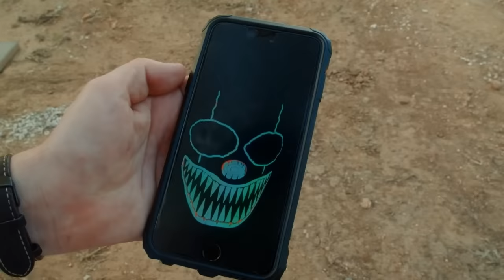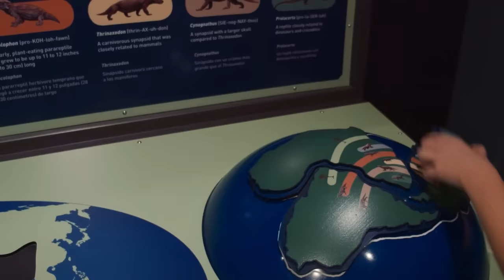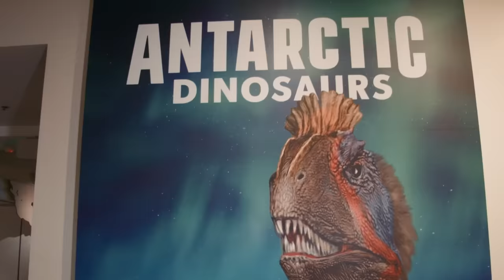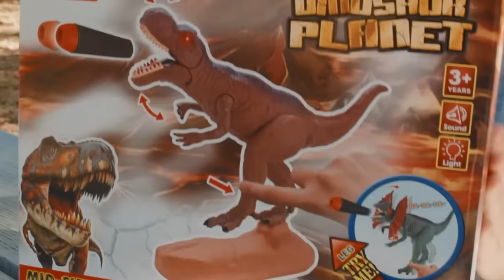¡Dinosaurios Gigantes para Niños en Mundo Dinosaurio con Juguetes "Make-A-Wish" y Nerf!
¡Dinosaurios Gigantes para Niños en Mundo Dinosaurio con Juguetes "Make-A-Wish" y Nerf! 00:00
¡Dinosaurios vs Vengadores! Dinosaurio desaparece en Batalla Endgame con Gemas del Infinito y Juguetes Nerf 11:02
¡Misterio de huesos de dinosaurio y enfrentamiento con un T-Rex! Dinosaurios antárticos para niños y nuevos fósiles en el museo 24:54
¡Confrontación de Raptores! Desafío de aventuras en el Parque. ¡Jugando con dinosaurios de tamaño natural para niños! 36:30